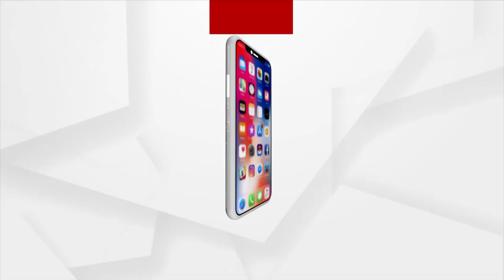ଦୀପାବଳିରେ ଋଣରୁ ମୁକ୍ତି ପାଇଁ କ'ଣ କରିବେ ?